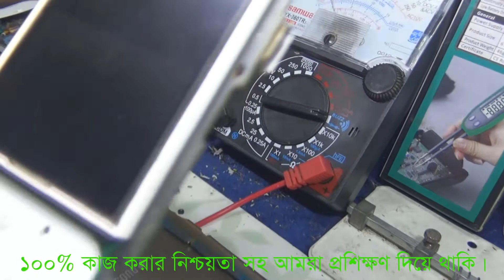Nokia C1 01 LCD Light Solution / নোকিয়া C1 01 ফাইনাল লাইট সলিউশন।